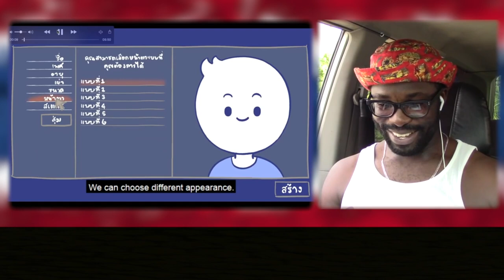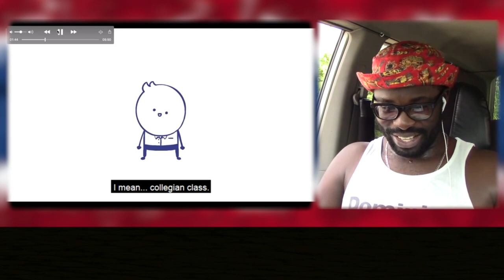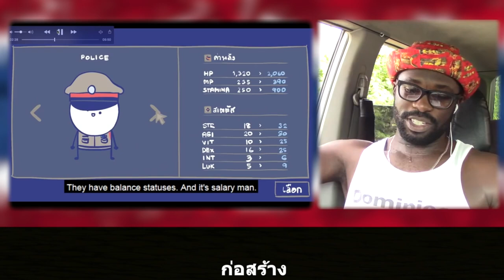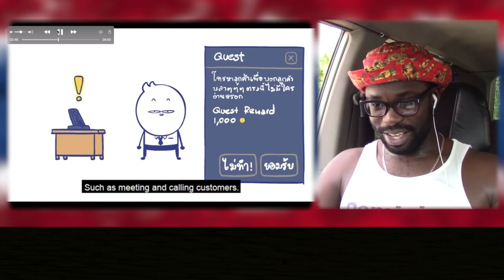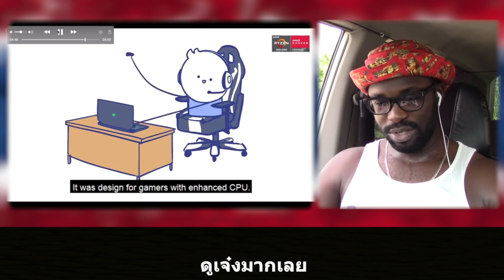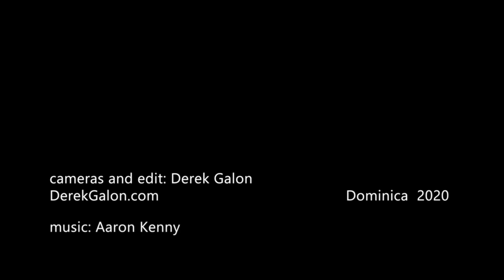ซับไทย || จะเป็นอย่างไร? เมื่อผมชมวิดีโอ “ถ้าชีวิตเป็นวิดีโอเกม” จาก Realpeach || Junosuede Official